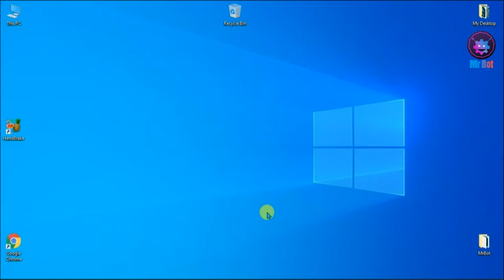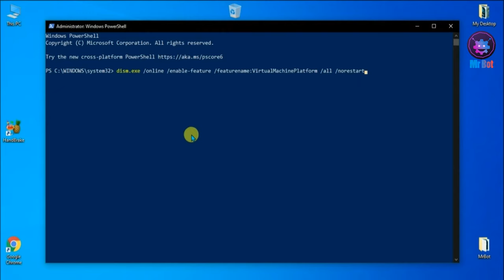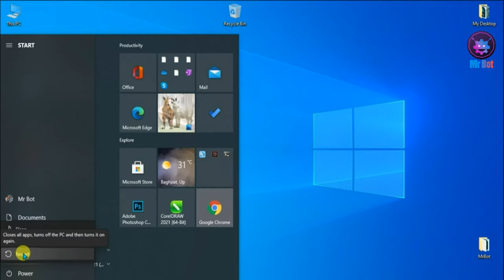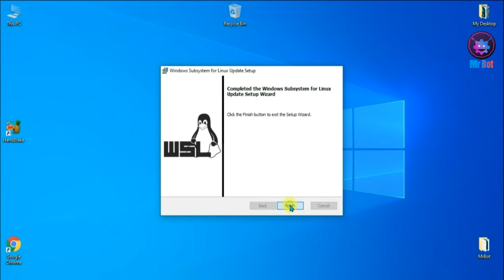How to Fix WslRegisterDistribution failed with error 0x8007019e and 0x8000000d – WSL | Windows 11,10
About Video : Hello friends aaj mene iss video me bataya hai aap kaise kali linux me WslRegisterDistribution failed with error 0x8007019e and 0x8000000d – WSL iss error ko kaise fix karenge windows 10 me janne ke liye video ko pura dekhna aur channel ko subscribe karna.

Topics Cover In video : Your Queries:
1.How to Fix WslRegisterDistribution failed with error 0x8007019e and 0x8000000d – WSL Windows 11,10 ?
2. How to fix Wsl2 errors in kali linux app on windows 10 ?
3. How to Fix Wsl Register Distribution failed on Windows 10 ?
4. How to use kali Linux App on Windows 10 Laptop or Desktop ?
5. How do I fix Wslregisterdistribution failed with error ?
6. How do I fix error code 0x8000000d ?
7. How do I fix Windows Subsystem for Linux has no installed distributions ?
8. How do I fix error 0x80070057 The parameter is incorrect ?
9. Resolve ubuntu wslregisterdistribution failed with error 0x80370102 ?
10. windows 10 ubuntu wslregisterdistribution failed with error ?
11. wslregisterdistribution failed with error 0xc03a001a ubuntu ?

Command's
Enable Virtual Machine : dism.exe /online /enable-feature /featurename:VirtualMachinePlatform /all /norestart

Enable Windows Subsystem for Linux : dism.exe /online /enable-feature /featurename:Microsoft-Windows-Subsystem-Linux /all /norestart

Set As a Default Version : wsl --set-default-version 2